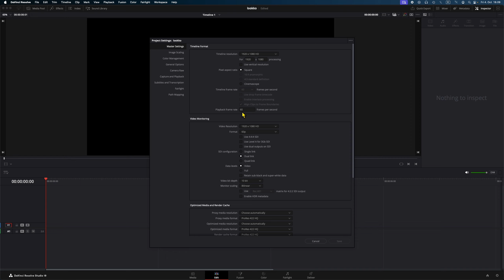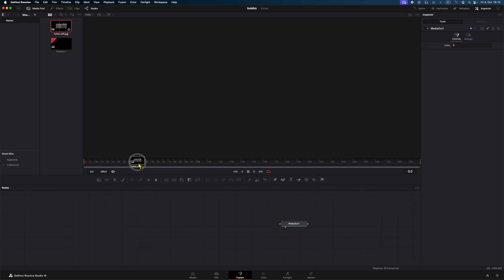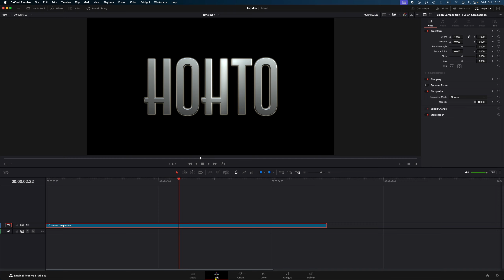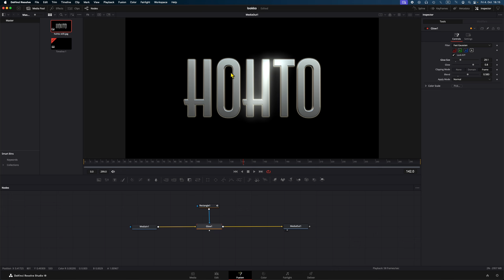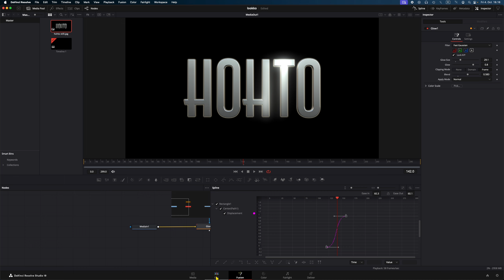Hohtava logo efekti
Opettelemma tekemään näyttävän mutta helpon logo efektin